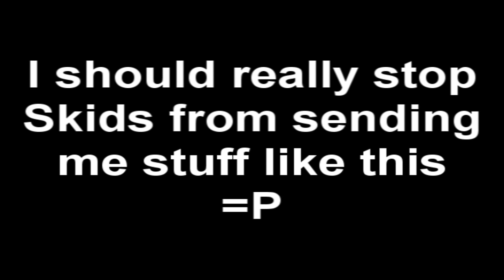Shorts: BEHIND the scenes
This was made at like 5 in the morning lol so there is ONE mistake with text but i blame it on being tired lol.

Another little short for you guys, an in depth interveiw with Runeverse cast member Sir Skids.